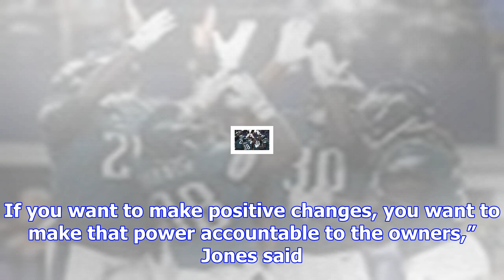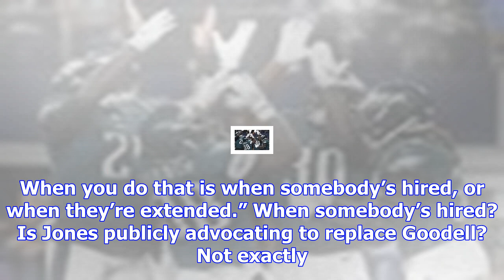Cowboys owner jerry jones seems deflated after loss to eagles | marcus hayes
ARLINGTON, Texas — Jerry didn’t look good. He’s in his 70s, which is old, but this is Jerry Jones. H...